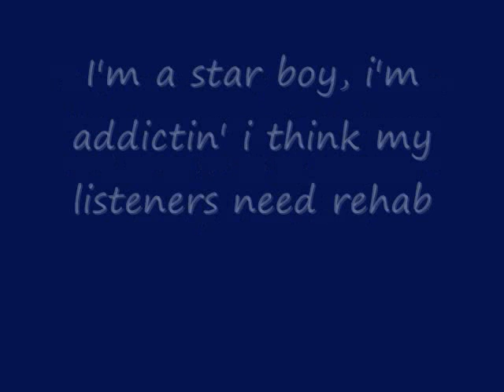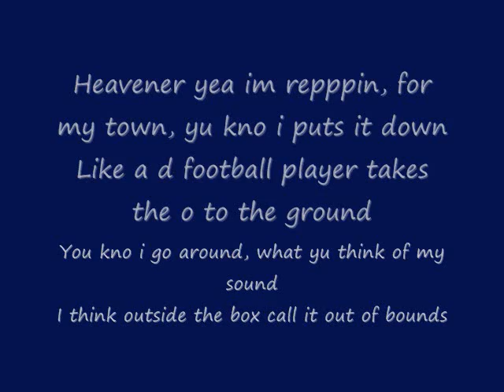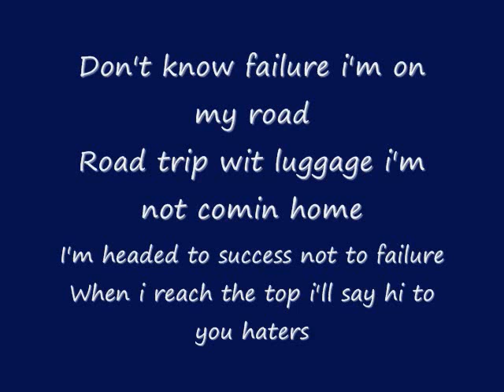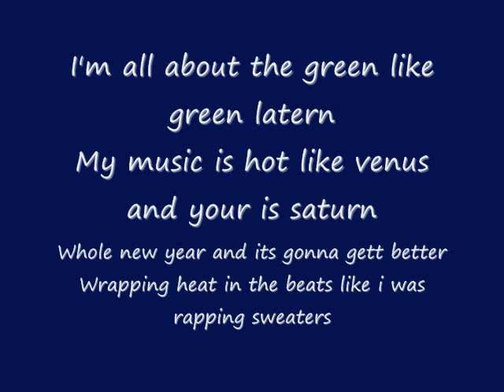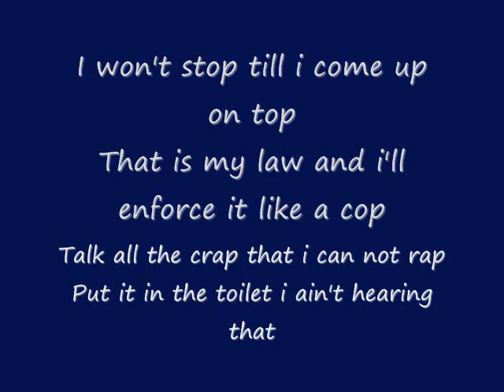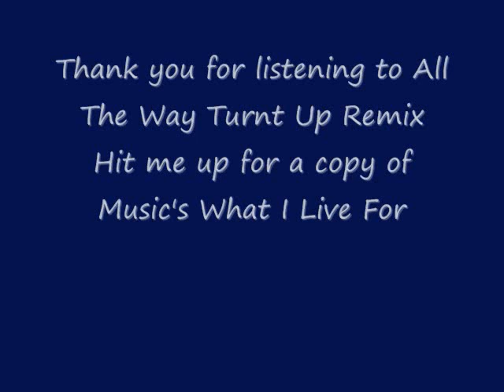All The Way Turnt Up Caesar Remix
I love music and this is me working hard for it!